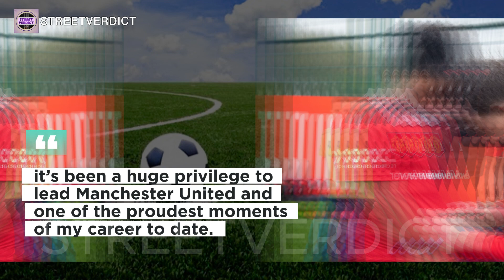Harry Maguire Stripped Of Manchester United Captaincy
Harry Maguire says he has been stripped of the Manchester United captaincy by manager Erik ten Hag. Maguire was appointed skipper by Ten Hag's predecessor Ole Gunnar Solskjaer in January 2020 - five months after signing for £80m from Leicester City. football premierleague maguire manchesterunited tenhag soccer solskjaer oldtrafford brunofernandes onana degea bbc @BBC @skysportspremierleague @beINSPORTS @manutd